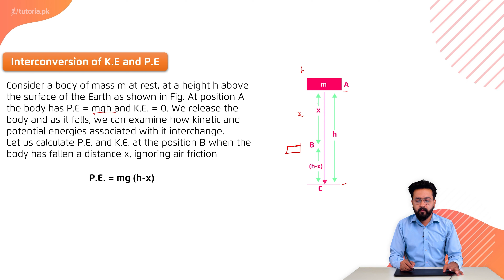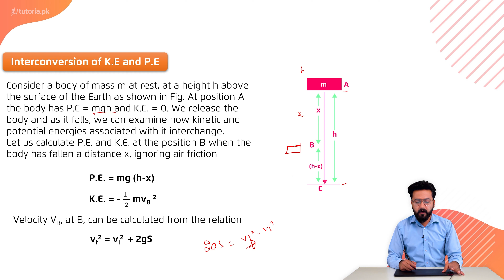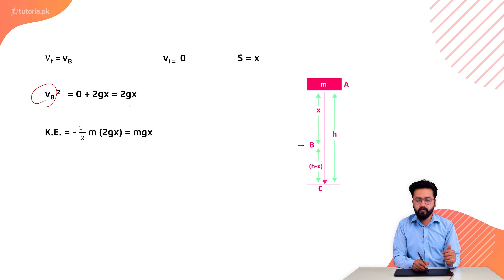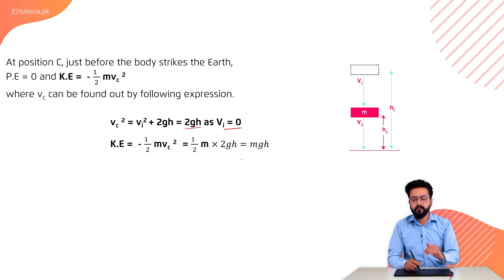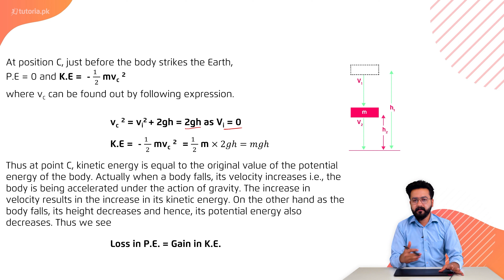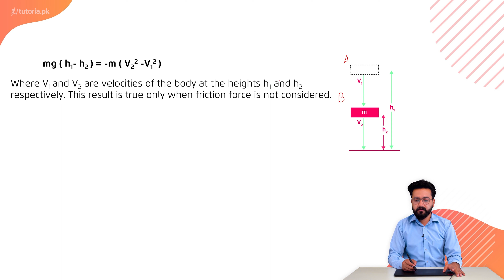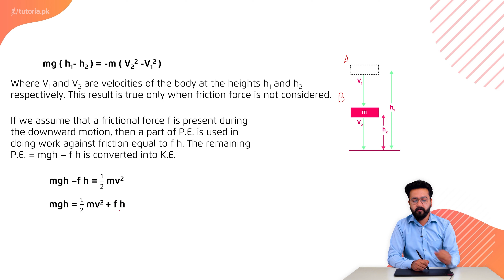Physics Class 11 | Punjab Board | Ch 4 | Topic 6.1 | Interconversion of P.E to K.E | tutoria.pk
Let’s take a look at the Chapter 4 of Physics of Grade 11 Punjab Board “Work and Energy”.

The instructor explains work and describes that it is the dot product of force and displacement. For the convenience of students, the teacher also defines power and shows that power is the dot product of force and velocity along with on-conventional sources of energy.

In this video, you will study Physics Grade 11 Chapter 4 Topic 6.1 "Interconversion of Potential Energy to Kinetic Energy" by instructor Usama Bin Qamar.